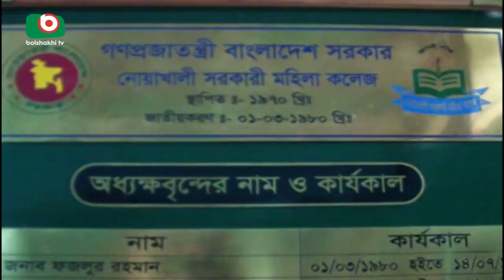Noakhali Mohila College Problem | Mukul | নোয়াখালী মহিলা কলেজ সমস্যা